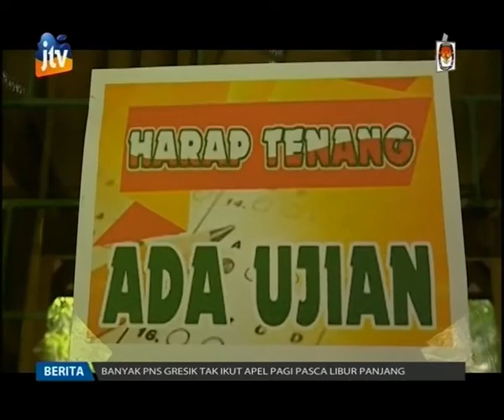Sebelum Masuk Kelas, Peserta SMK ini Gelar Ritual Minum Teh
Banyak cara agar dalam mengerjakan soal Ujian Nasional Berbasis Komputer bisa berjalan lancar dan peserta tidak tegang. Di Sekolah Menengah Kejuruan 1 Kota Probolinggo Jawa Timur misalnya, sebelum ujian dimulai, para siswa terlebih dulu mengikuti relaksasi dengan doa dan minum teh hangat.